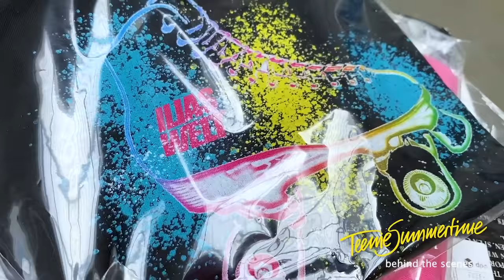ILIAS WELT - Behind the Scenes zu Teenie Summertime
🌈 *NEU* 🌈 die Teenie Summertime DESIGNS. ☀️Holt sie euch!
🌈TEENIE SUMMERTIME - der Sommersong 2020 🌈  Holt ihn euch auf CD!! 🌈🌈🌈

Vocals: Ilia Hollweg, Arwen Hollweg
Dance-Company: Deniz Gokbulut (Insta: _deniz.gokbulut_ ), Selina Redelsteiner (Insta: _redlthegurl_ )
Choreografie: Stephanie Schwartz (Insta: steffi_das_schaf )
Ausstattung: Dagmar Hollweg

Kamera: Bernhard Schermaier, Titus Hollweg
Assistenz: Timotheus Hollweg, Aeneas Hollweg

Aufnahme und Mastering: Alex Wunderbar, Studio Wunderbar, Produktion: Penelope media&music

Vielen Dank an Chris Roehle, die Blumenwiese, Ocean Park und Burggasse 24 und MK-Hairlounge.
Speziellen Dank an Harald Lamprecht.